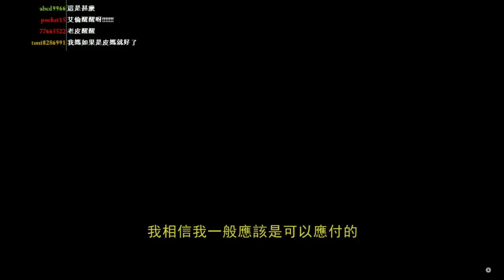老皮直播台『Alan Wake 心靈殺手』序章 : 惡夢 (1)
黑暗的四周，與被害者呼喊 "為什麼" 的聲音，
究竟艾倫的惡夢又會是什麼東西呢？